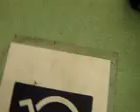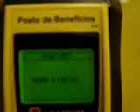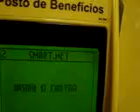pomba no tietê: perseguição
prrru.
prru.